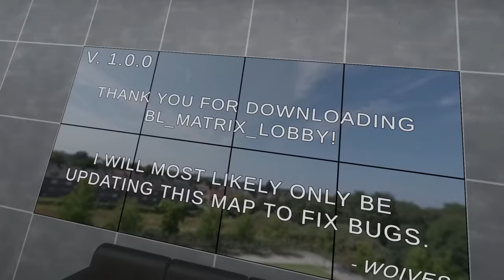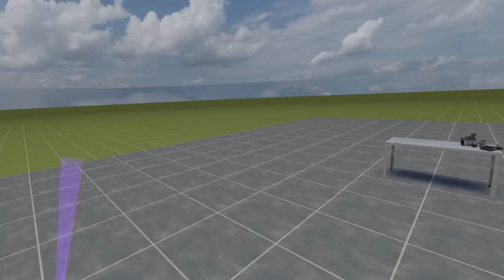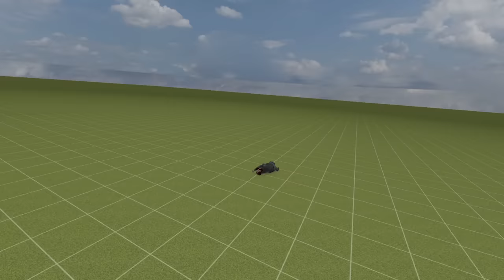Bonelab but I downloaded every single mod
Yes More and More Mods! Sorry I Took so long 🥹

Credit to All the Mod Creators! Go onto Mod.io and download all their mods! I love you. :)

My Recommendations:
My VR Headset: Oculus Quest 2
3rd Party Link Cable (I use)
Official Link Cable